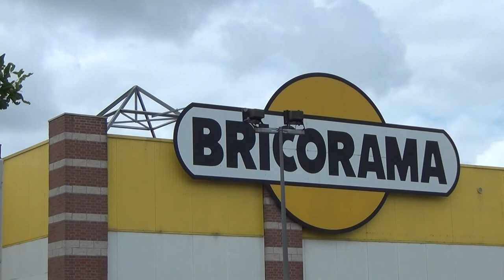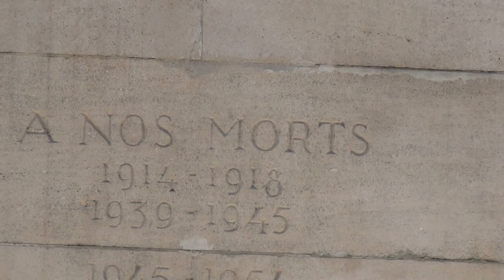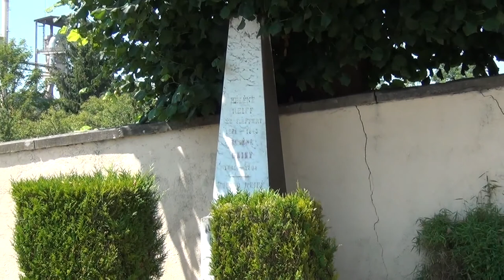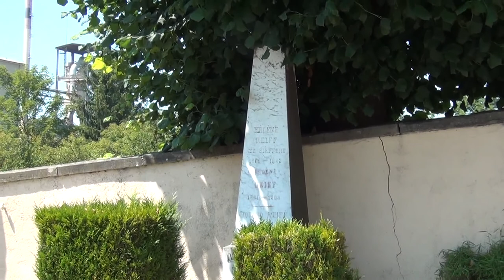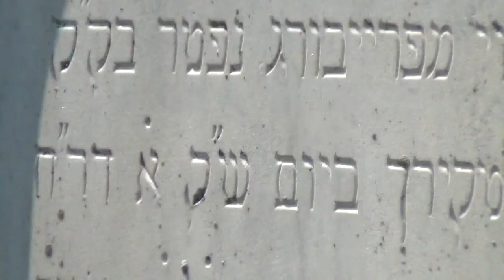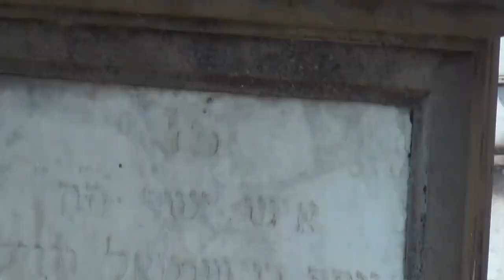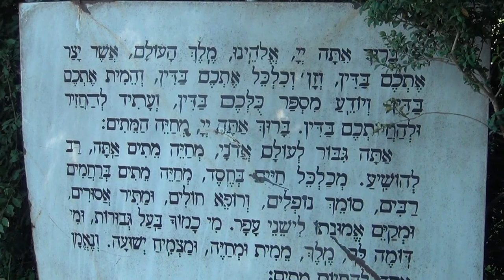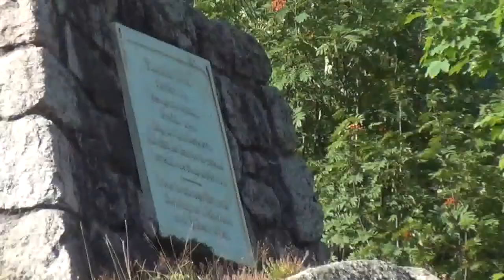Les Pharaons Suisses de France; on est sous Domination d`une Puissance Étrangère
LA BASE DES PHARAONS EST LA SUISSE.